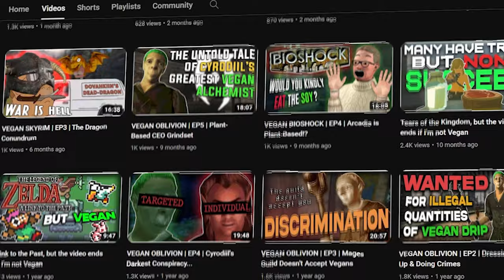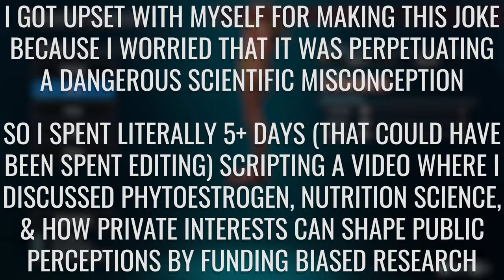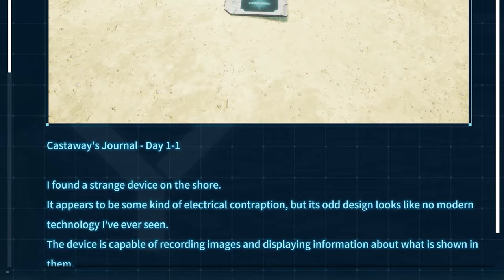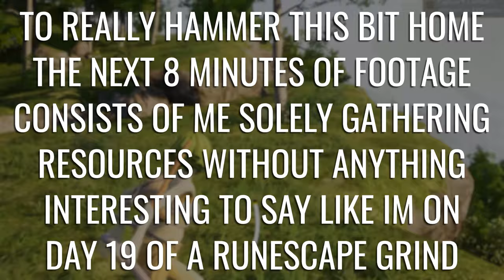Vegan Tries (And Fails) To Play Palworld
Did you know that the word "pal" has an etymological origin in the Romani word "phral" meaning "brother" or "comrade".

So. Let me ask you...

Would you EAT your pal?
Would you HARVEST the electric organ from your brother?
Would you take a spear & HUNT your comrades for high-quality comrade oil, just to craft a firearm that you'll then use to hunt more of your comrades?

Today, we try to bring a sense of brotherly love & comradery to Palworld.